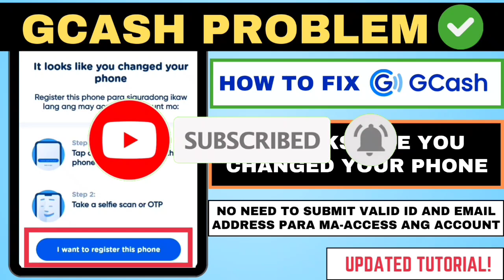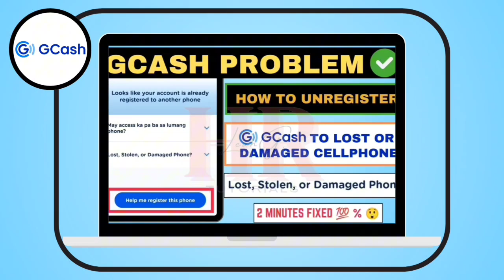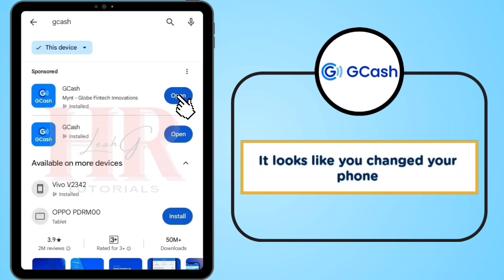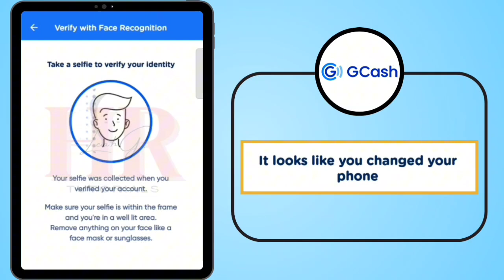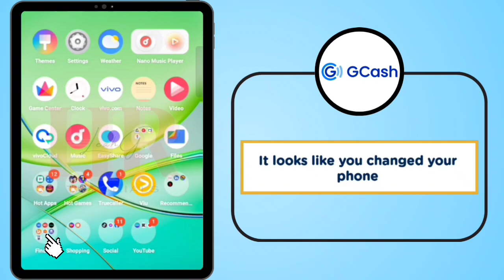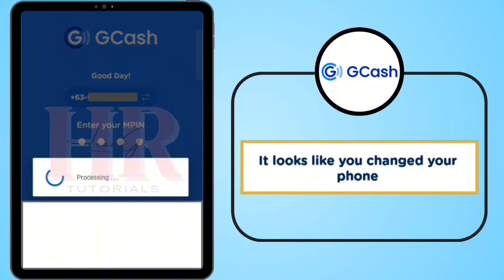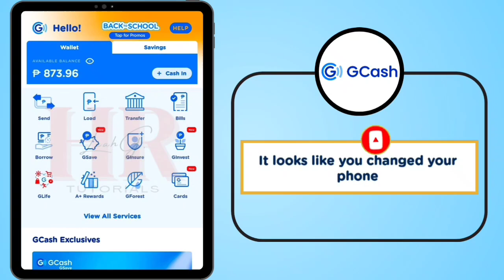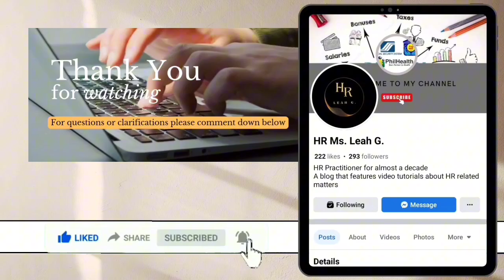HOW TO TRANSFER GCASH ACCOUNT TO ANOTHER PHONE | HR LEAH G.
Lost, stolen or damaged device with Gcash Account?

👉 Updated step by step guide on how to transfer gcash to new device
👉 Access your account after 4hrs

ALAMIN DITO❗